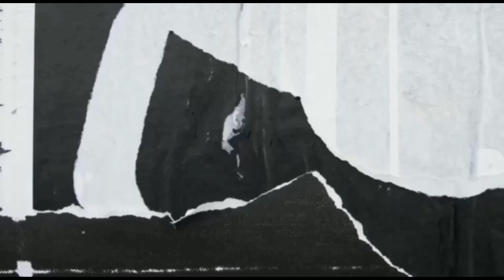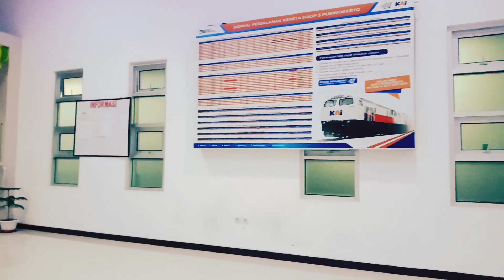SUASANA PAGINYA STASIUN GOMBONG PASCA LEBARAN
suasana stasiun gombong
stasiun gambir